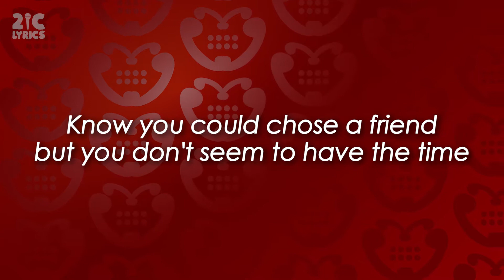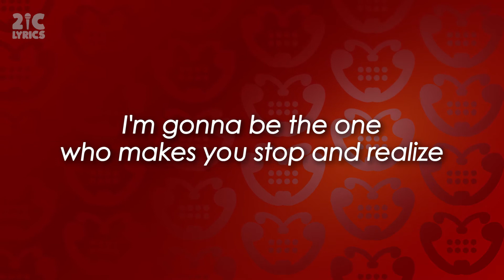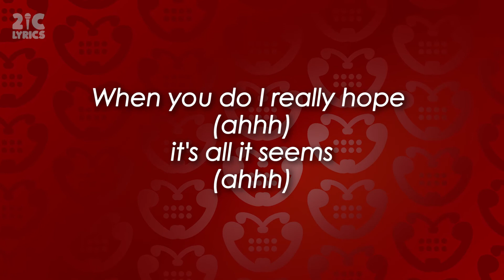The Feeling - Love It When You Call (Lyrics / Lyric Video)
The Feeling's "Love It When You Call" single was included in the UK Singles Year-End Chart in 2006 and 2007. It is also included in the 2007 movie "Good Luck Chuck" soundtrack.

"Love It When You Call" Album
"Twelve Stops And Home (Deluxe)" Album
"Twelve Stops And Home" Album

🔔 Turn the bell on to be notified of new uploads!!!